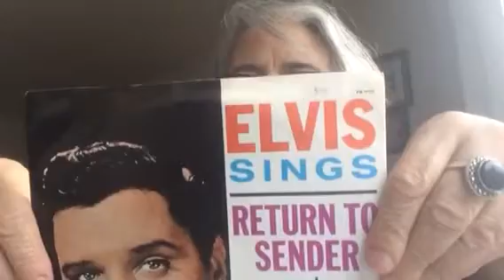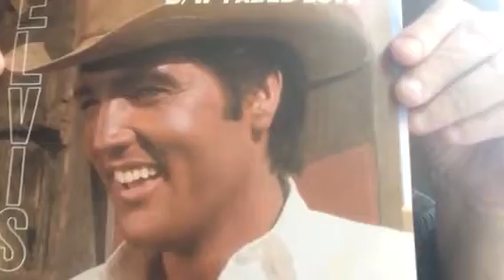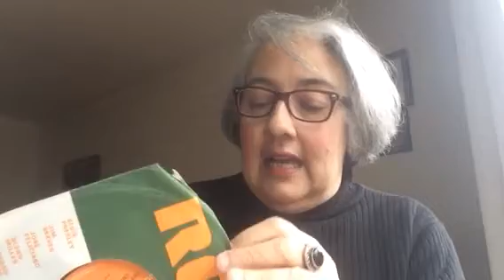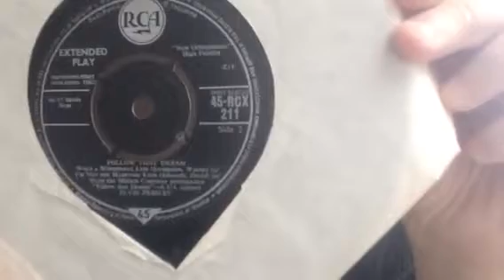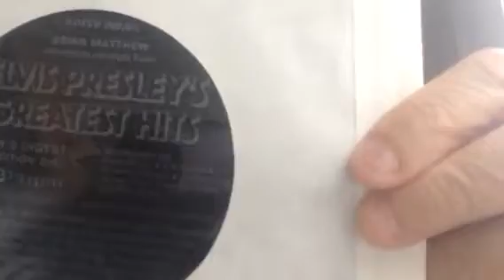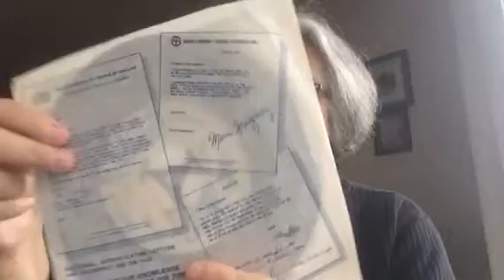ukgirlinsf: Vinyl never went away!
Sharing some of my Elvis vinyl '45' singles